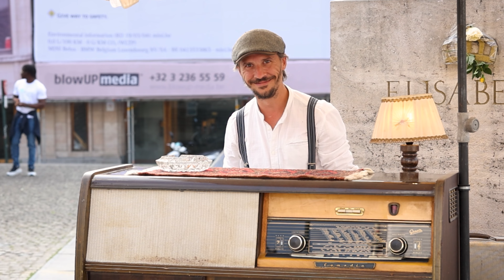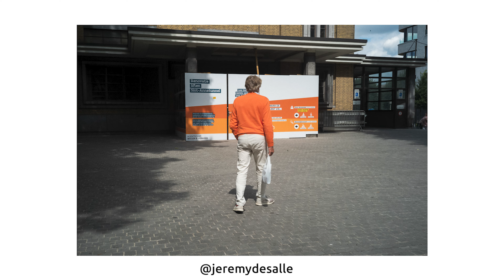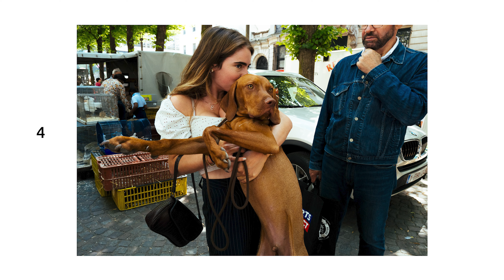Street Photography - Focus on people or trying my friend's approach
I had some busy weeks and didn't find any time to get out to shoot lately but I met my friend Jeremy a couple of days ago for a street photography walk in Antwerp and it was a pretty good day.